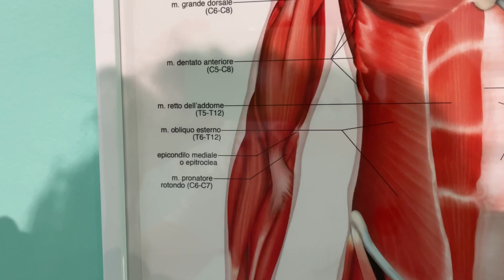Gomito del tennista: VERE cause e rimedi.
Soffri di epicondilite (gomito del tennista) e non sai come uscirne? 🎾

 E se ti dicessi che ha a che fare con la tua cervicale? 💀

Cerchiamo di approfondire insieme! 😄